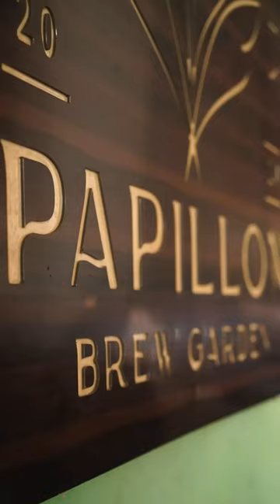Papillon Brew Garden project